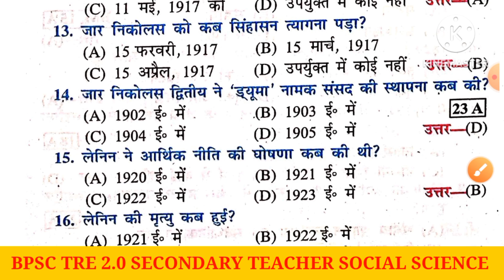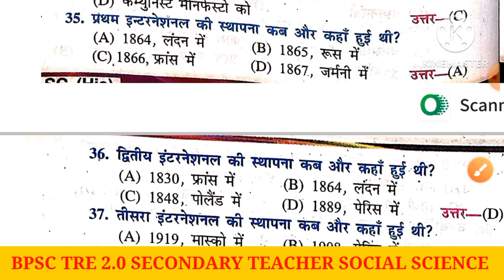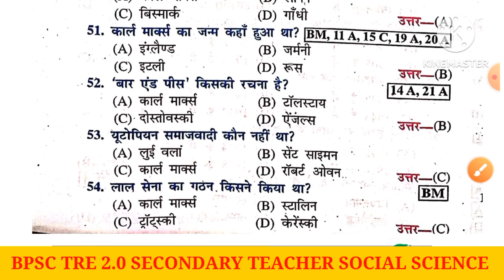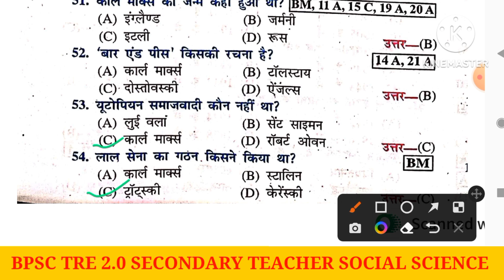BPSC TRE 2.0| बिहार माध्यमिक शिक्षक परीक्षा हेतु सामाजिक विज्ञान के अति महत्वपूर्ण प्रश्न